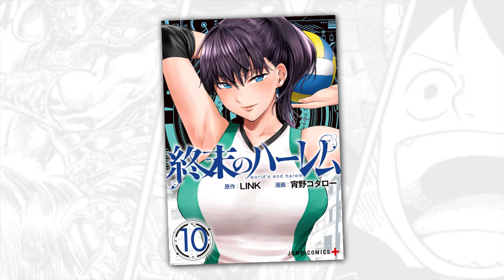18+ !! JANGAN BACA MANGA INI !!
Jangan dibaca ! tapi di tonton, ini video soalnya..
semoga kalian terhibur dengan macam-macam video yang ku buat.. THX.
Kunjungi Instagram @mangaindonesia.1st Untuk Konten Manga lainnya...

Ada keperluan ?